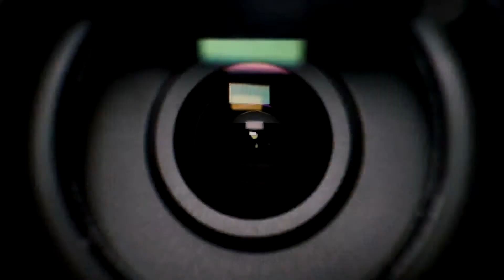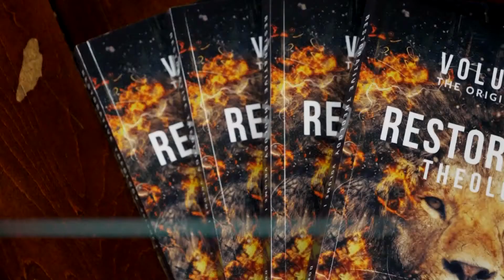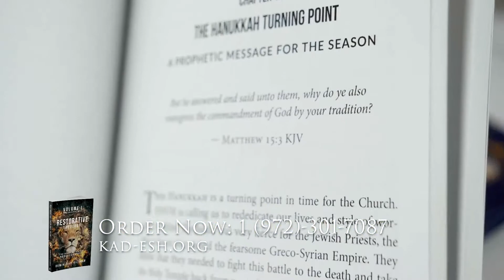9. Ruth and Naomi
Followers of YHVH are required to put everything on the altar as part of their covenant, just as Abraham put his beloved Isaac on that wood as a whole burnt offering. Join this powerful teaching on covenant relationships presented by Archbishop Dominiquae Bierman as she explains how walking with covenanted definition (like Ruth and Naomi) makes our journey clear and our relationships unbreakable.